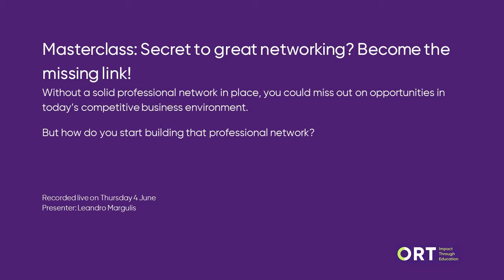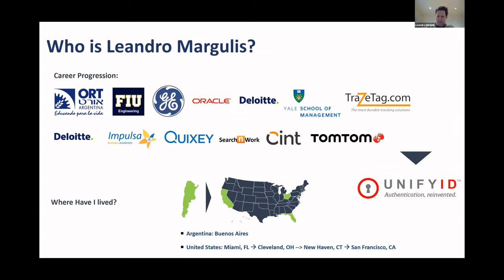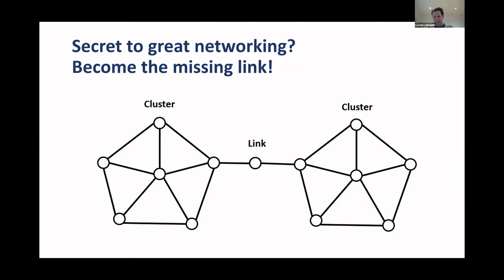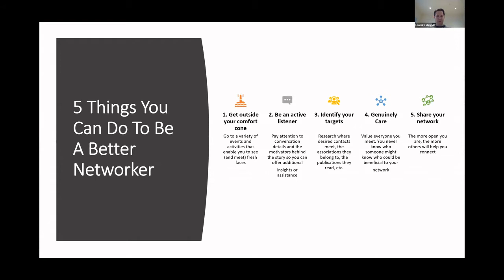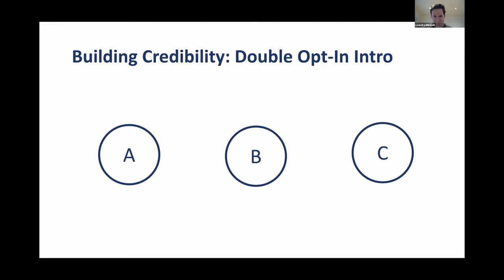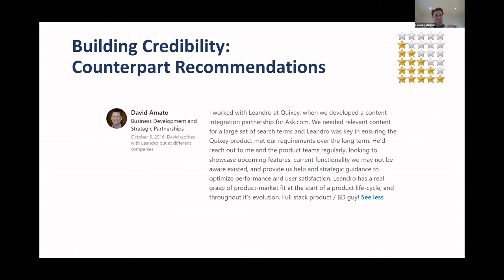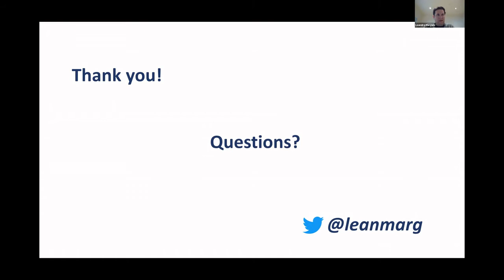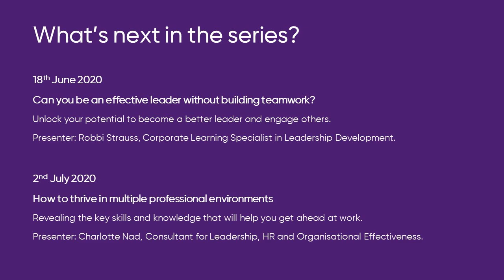Masterclass: Secret to great networking? Become the missing link!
Without a solid professional network in place, you could miss out on opportunities in today’s competitive business environment.

But how do you start building that professional network?

Recorded live on Thursday 4 June
Presenter: Leandro Margulis